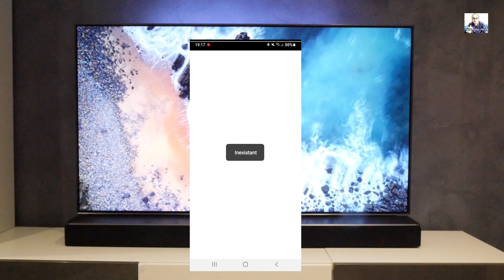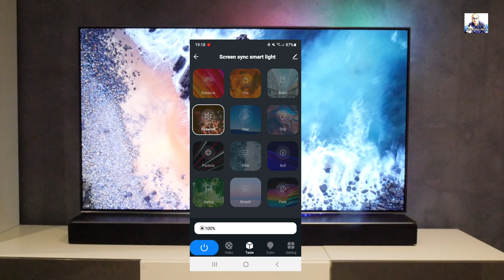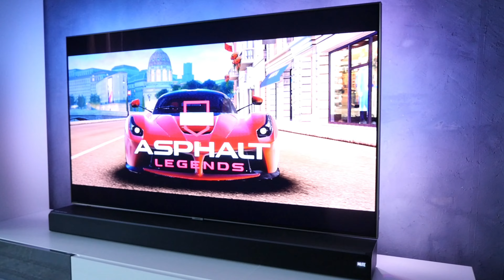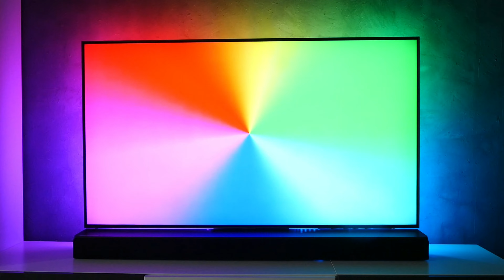AMBILIGHT😱 | Transformer sa TV en ambilight grâce au système Lytmi Light Mi Neo .@AnasseTech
Chers les amis , dans cette vidéo je te présente ce magnifique ensemble ambilight compatible avec tous les téléviseurs. Il est doté d'un hub qui synchronise automatiquement la colorimétrie de votre contenu.

              ⚙ MON SETUP :

🖥 TV: SAMSUNG QLED QE55R90

0
🎙MICRO : RODE

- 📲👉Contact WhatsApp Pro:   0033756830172